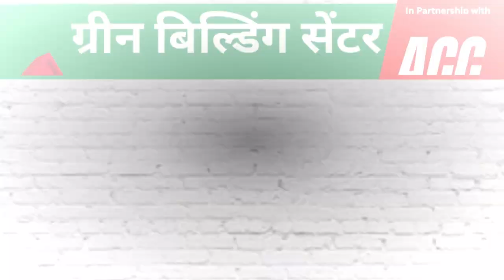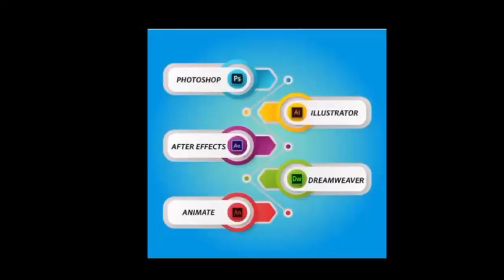सतना- बरातियों से भरी बस पलटी 20 से अधिक घायल मची चीख-पुकार